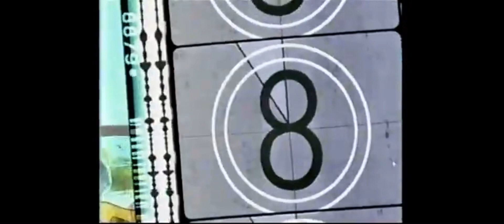Foster’s Home for Imaginary Friends: Good Wilt Hunting Movie Madness Promo (2007)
Okay, we’ve got the promos for the event, James and the Giant Peach, Tom and Jerry: Shiver Me Whiskers and the ending marathon.

Now all that’s left is for the promos for Cartoon Network’s March Movie Madness is the rest of them!